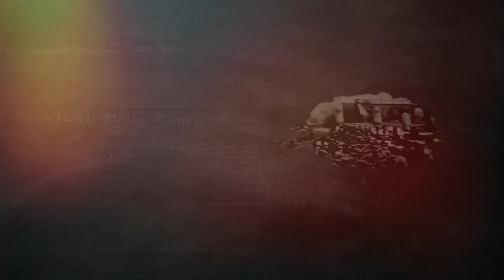HATS OFF "SOLDIERS" !!!!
This is a small contribution to our Indian soldiers. We are very proud of it.
Jai Hind!!!